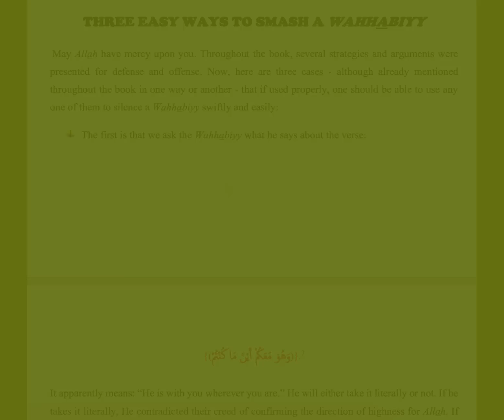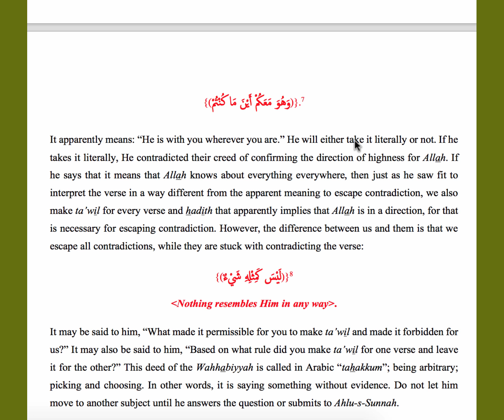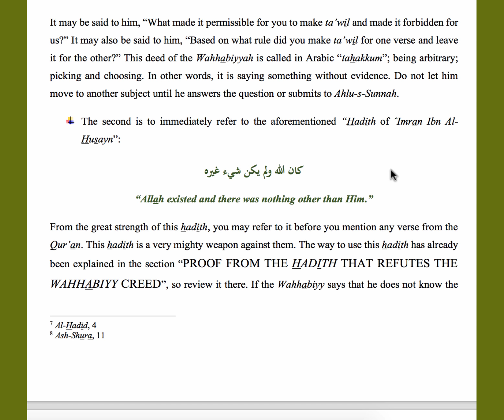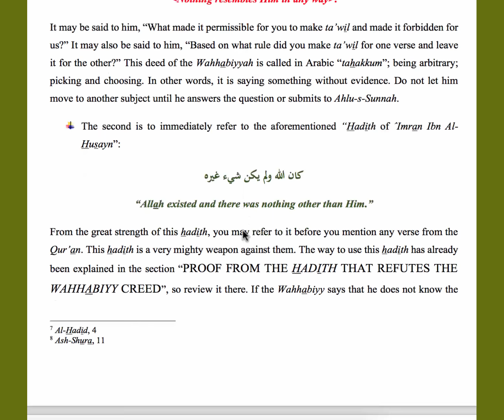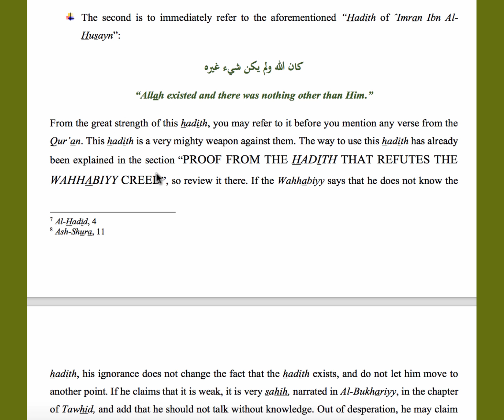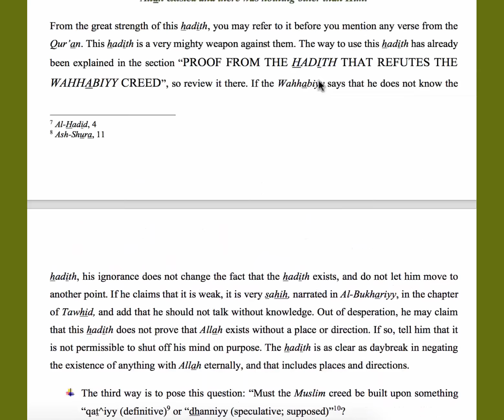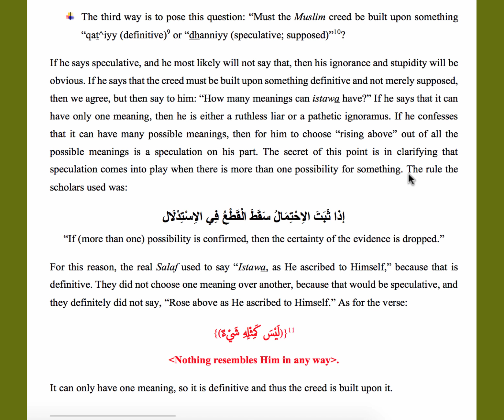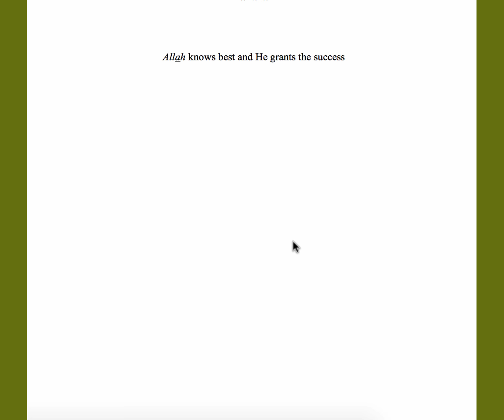Three Easy Ways to Smash a Wahhabi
Three very effective and straightforward ways to end the discussion quickly.